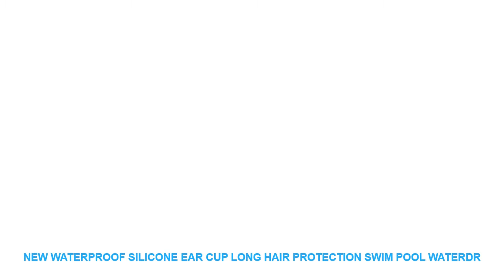New Waterproof Silicone Ear Cup Long Hair Protection Swim Pool Waterdr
- $ 4.89 USD # Best Offer New Waterproof Silicone Ear Cup Long Hair Protection Swim Pool Waterdrop Surf Diving Swimming Head Cap Hat Men Male Women Female with FREE Worldwide Shipping!

New Waterproof Silicone Ear Cup Long Hair Protection Swim Pool Waterdrop Surf Diving Swimming Head Cap Hat Men Male Women Female
100% Brand New & High Quality
Quantity
: 1*swimming cap
Material: silicone gel
Size: adults
Waterproof. very flexible
Classic bubble design keep your head warm
Bear high temperature.
anti slip
Suitable for people with long hair. for people with a big head
Suitable for 13 to 70 years old people
Please keep it dry when you do not use it
Please avoid sharp objects
Packag
e includes: Package includes:1 * swimmingcap/ lot
We accept payment via Alipay only.
All majoy credit cards are accepted through secure payment processor ESCROW
E-check normally general takes 5 business days to clear
If you have bought multiple items. please use the shopping cart and check out once for all instead of paying for them individually.
Please list your special requests (color. packages. etc.) in the NOTES SECTION when you check out
Items will be shipped to your Aliexpress profile address. Please ensure that your shipping address is full and correct.
When order total amount over US $150. order can be shipped free by EMS. DHL or FEDEX according to buyer's requirement. 5-10 working days' estimated delivery time.
For remote countries. it will be much more longer time to arrive. Please understand!
To get tracking information please click into one of the links below: In case that the product you received is an incorrect one. please take photos and contact us within 30 days. We will send you a correct one.
In case that you're not satisfied with the product while it is in good condition. please return it to us within 30 days. and buyer pays for the return shipping fees. Then We will either send you a new one or give your money back.
In case that the product you received were defective. please contact us within 30 days after you receive the order. we can either give your money back or send a replacement to you.
Your satisfaction and positive feedback is very important to us. please leave positive feedback and 5 stars if you are satisfied with our items and service.
We will do our best to solve any problem and provide you the best customer service. Thank you!
Communi

Related Product
New Silicone Gel Waterproof Ear Cup Long Hair Protection Swimming Swim Pool Sports Swimwear Cap Hats
new High Quality Adult Stretch Swimming Waterproof Long Hair Cap Hat Silicone Ear Cup Swimming Cap
New Waterproof Silicone Swim Cap Hat for Girls Ladies Women Long Hair With Ear Cup Swiming
New Waterproof Silicone Ear Cup Long Hair Protection Swim Pool Waterdrop Surf Diving Swimming Head Cap
New Women Men Children Kids Swim Pool Water Sport Waterproof Silicone Swimming Cap Long Hair Protection
2019 Brand New Men Unisex Adult Stretch Swimming Waterproof L

Others Sportswear  Videos :
New Kids Children Waterproof Swim Pool Water Swimming Goggles Glasses Eyewear Eyeglasses Accessories for Boys Girls Teenagers =
Men Male Lightning Print Swimming Trunks Briefs Boxer Shorts Bathing Suit Swimwear Swimsuit Swim Pants Beach Swim Wear Plus Size =
Children Kids Swim Pool Underwater Anti Fog Waterproof Silicone Diving Swimming Goggles Water Glasses Eyewear W/ Cartoon Pendant =
Colorful Shark Print Men Male Swimming Trunks Briefs Boxer Shorts Bathing Suit Swimwear Swimsuit Swim Pool Pants Beach Swim Wear =
ROCKBROS Outdoor Mountain Bike Cycling Leg Sleeve Knee UV Protection Sunscreen MTB Ciclismo Bicycle Cycling For Men &Women =